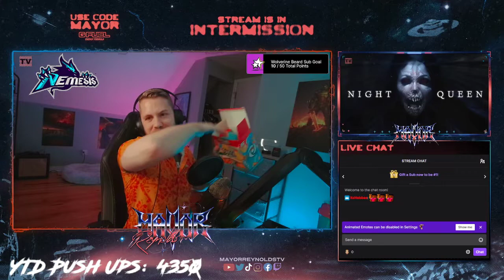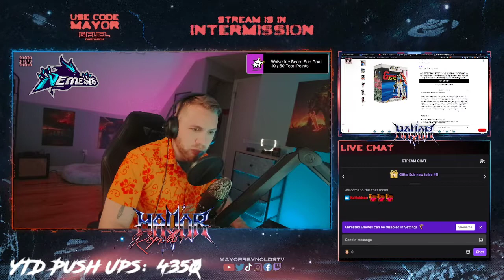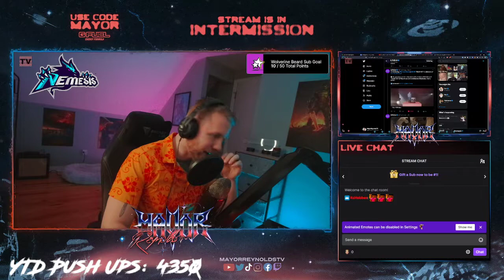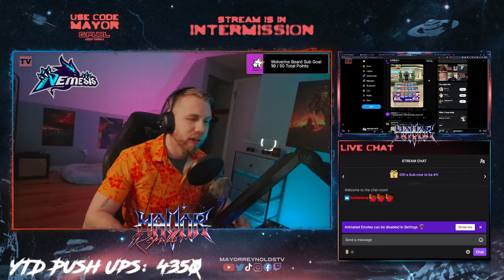SHOCKING MANGO LEMONADE GFUEL REVIEW!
Mango Lemonade GFUEL inspired by Electric Shock has arrived! In this video we unbox the Mango Lemonade Collector's Box, sample the flavor for the first time and settle a long running debate in the GFUEL community.

Mayor Reynolds a live streamer, podcaster, gaming news reporter and former Mayor. Mayor focuses on delivering the most up to date gaming and entertainment content across as many formats as possible. Stick with Mayor, stay up to date on the gaming world and have fun doing it. When streaming, Mayor focuses on shooters, battle royale games and anything with hardcore elements.

Byte: @MayorReynoldsTV

Rizzle: MayorReynoldsTV

Visit my personalized game store at Nexus.GG to buy Steam keys for games that I personally recommend. You get the games and I get a share of the proceeds! It's a win, win!

Motherboard: Z390 Aorus Pro WiFi from Gigabyte
GPU: Gigabyte RTX 2060
CPU: Intel i7-8700K
RAM: 64GB Corsair DDR4
Monitor: Omen by HP
Ring Light: Neewer R192
Camera: AverMedia PW513
Streaming software: Streamlabs
Mic: Blue Yeti X
Controller: White Xbox Elite Controller
Mouse: Roccat Kone Pro
Keyboard: Roccat Vulcan TKL Pro
Headphones: Nuraphones